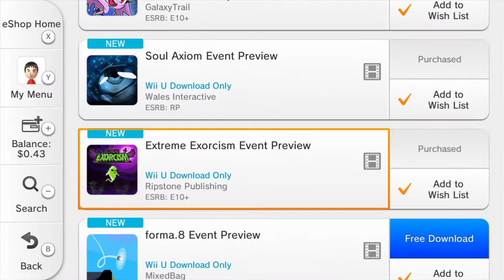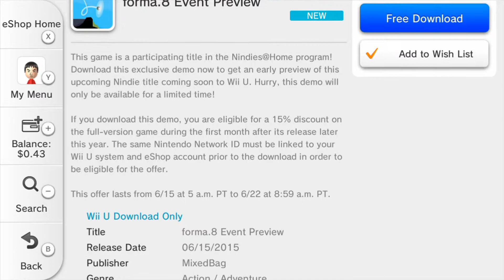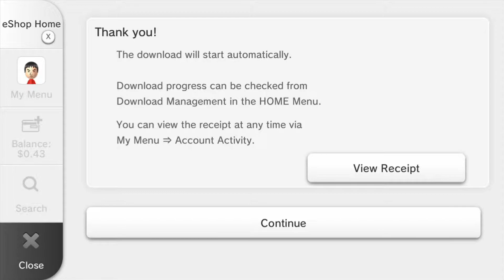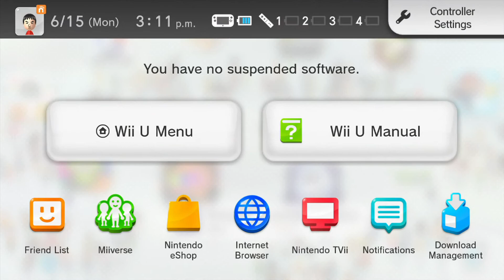Downloading forma.8 Event Preview / Demo from the Wii U eShop - Nindies@Home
In this video I'll show you how to download the forma.8 Event Preview in the Nintendo  Wii U eShop.